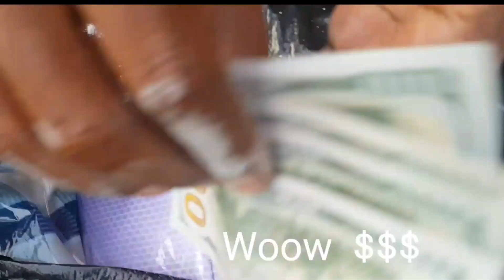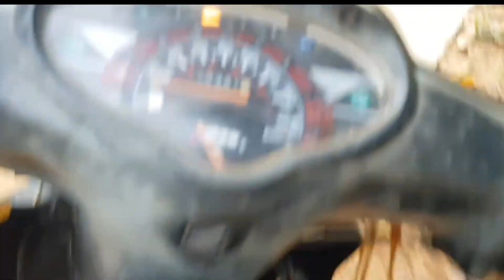Riang a motorbike into the forest,i saw a clothbag,including $,bananas,etc...